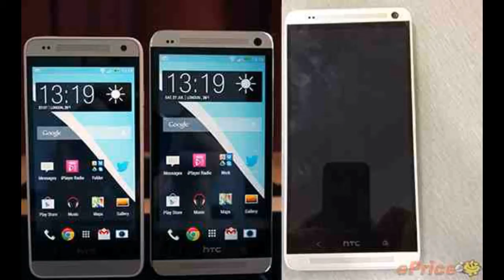HTC One Max Rooted + Fingerprint Sensor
HTC One max is the First phablet from HTC and will feature a Fingerprint sensor and ofcourse the Qualcomm Snapdragon 800 processor with Adreno 330 GPU !!!